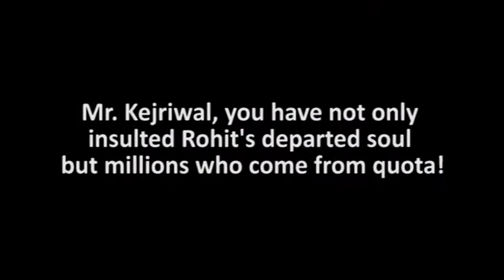Kejriwal's feudal and anti-reservation mindset got exposed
For Web Kejriwal went on political tourism over a dead body of a Dalit Student